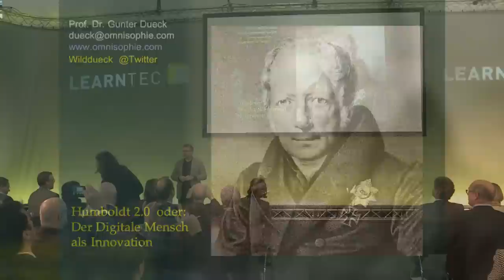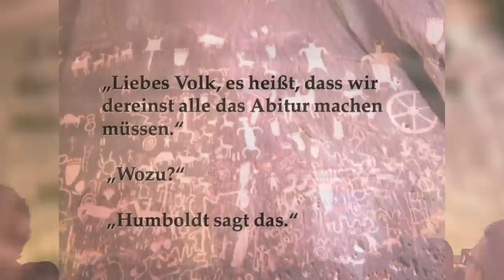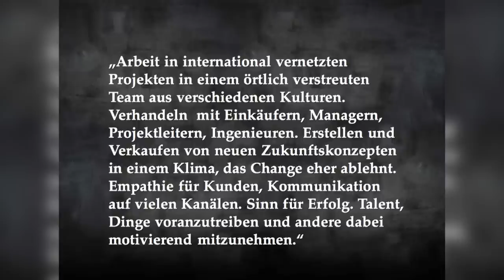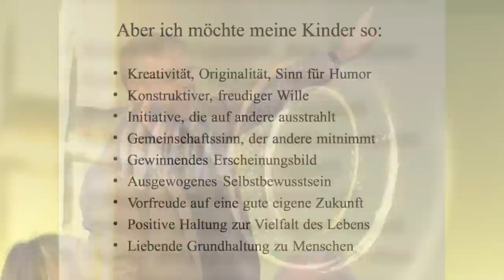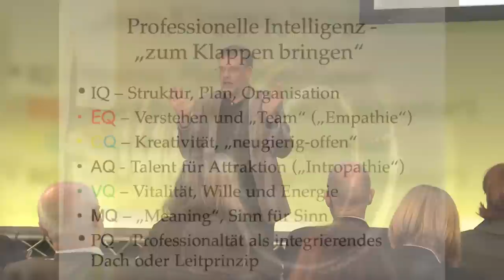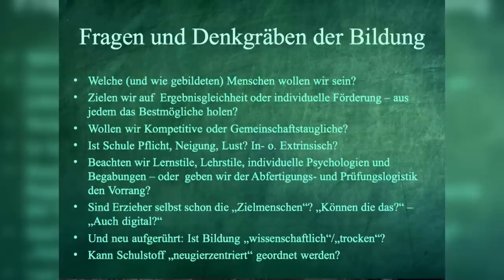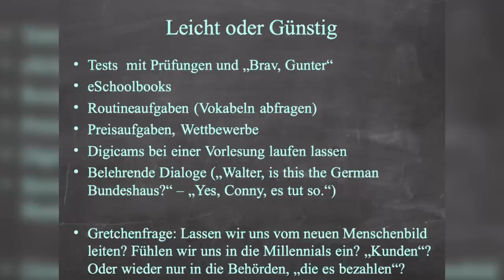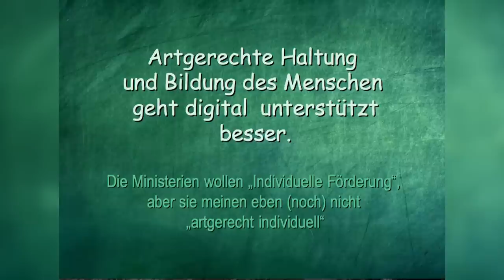Prof. Dr. Gunter Dueck, Vortrag auf der LEARNTEC 2015